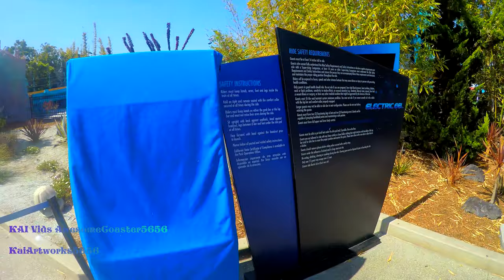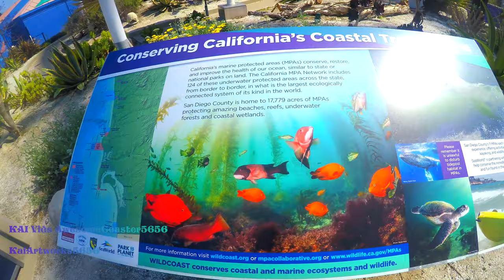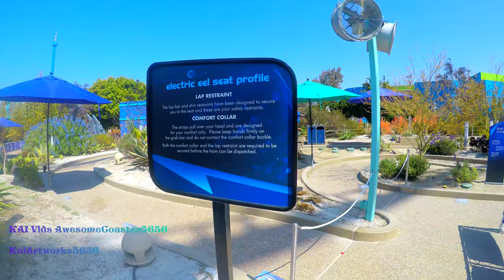[4K] Electric Eel On-Ride (Front & Back Row) and Queue POV Roller Coaster | SeaWorld San Diego 2021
Longer title: [4K Ultra-HD] Electric Eel | On-Ride (Ft. Front Row and Back Row), Entrance to Exit queue, Off-Ride shots, and Vehicle sanitizing + cleaning process during pandemic POV Premier Rides LSM Launched Sky Rocket II Roller Coaster at SeaWorld San Diego (2021 Edition)

Original Upload Date: 4/22/2021 without 2K and 4K options avaliable

Re-Release date with the 2 highest resolutions: 4/23/2021

This is it! That video is meant to be the first POV recently recorded in a long, LONG time! But even though there are safety measures in the footages however. But that's not all, also the first time for the POV of mine to utilize a 4K Ultra-HD Quality with a pretty decent bit rate! It may not be in 60fps because of the template Invalid for mp4 render and the first attempt of rendering it was too big of the file size. Well anyways, once the 4K feature pops out and if you had any device supporting this resolution, I suggest ya to watch it in this quality then.

Timestamps:

Intro-0:00

Title + Entrance and Queue walkthrough with distancing markings + Off-Ride Shot 1-0:09

Station with Safety Plexiglass Walkthrough 1-2:40

Off-Ride Shot 2-3:20

Ride Operations-4:27

Off-Ride Shot 3-5:38

Entering a vehicle in front row-6:44

On-Ride POV (Front Row)-8:04

Off-Ride shot 4-9:17

Entering a vehicle in back row-11:19

On-Ride POV (Back Row)-12:25

Exit Part 1-13:20

Off-Ride shot 5-14:45

Exit Part 2-15:32

Vehicle Cleaning and Sanitizing during COVID-19 Process-16:59

Off-Ride shot 6 cleaning the train-20:45

Outro-21:48

Tallest & Fastest Roller Coaster in San Diego in operation (Until Emperor Dive coaster opens to the public)
The tallest, fastest roller coaster in San Diego is here – a multi-launch coaster with high-energy twists, electrifying loops and inversions.

Hey fellow roller coaster fans and thrill seekers!

Get ready to feel EElectrified because the TALLEST and FASTEST roller coaster in SeaWorld San Diego’s history is here! Riders of Electric Eel will drop from heights of 150 feet while getting boosted 60 mph forwards and backwards through looping twists and an inverted heartline roll. As if anything less was expected from a SeaWorld San Diego roller coaster, Electric Eel is 853 feet of pure excitement. Click on the videos below to find out more about SeaWorld San Diego’s newest roller coaster!

To stay in the know, use EELectrified for updates on Electric Eel at SeaWorld San Diego. See you soon!

Credit to SeaWorld San Diego website for the additional details

The Reopened 2021 edition of the on-ride, off-ride, and entrance to exit queue full experience POV of Electric Eel Sky Rocket 2 Roller coaster by premier rides. Additionally with a Back-Row POV and the vehicle cleaning + sanitizing process.

Electric Eel the new for 2018 SeaWorld San Diego coaster, it is the tallest and fastest coaster in San Diego, It was built like sky rocket II designed by Premier Rides.

Opened to the Public on May 10th 2018

Filmed by AwesomeCoaster5656